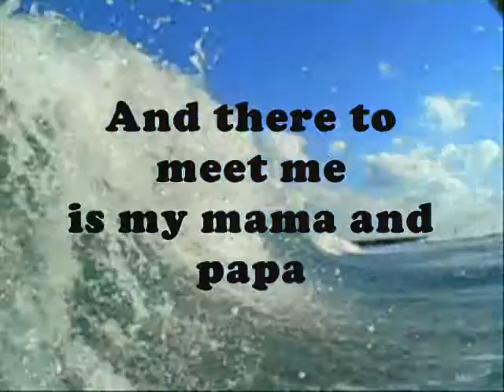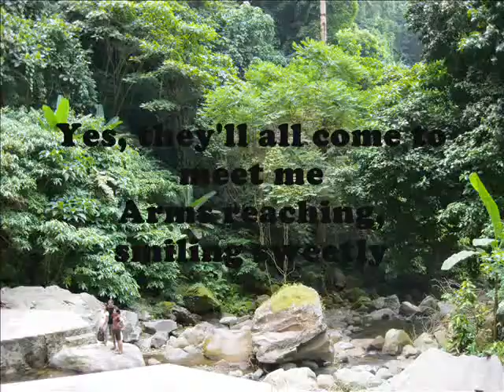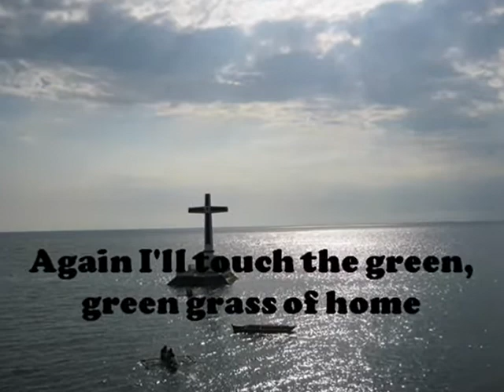Green Green Grass Of Home With Lyrics Artist: Tom Jones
"Green Green Grass Of Home" With Lyrics
Artist: Tom Jones
Video Design: Lyn Alejandrino Hopkins
Lyrics:
The old home town looks the same as I step down from the train,
 and there to meet me is my Mama and Papa.
 Down the road I look and there runs Mary hair of gold and lips like cherries.
 It's good to touch the green, green grass of home.
 Yes, they'll all come to meet me, arms reaching, smiling sweetly.
 The old house is still standing, tho' the paint is cracked and dry,
 and there's that old oak tree that I used to play on.

 Down the lane I walk with my sweet Mary, hair of gold and lips like cherries.

[spoken:]

 Then I awake and look around me, at the four grey walls that surround me
 and I realize, yes, I was only dreaming.
 For there's a guard and there's a sad old padre -
 arm in arm we'll walk at daybreak.
 Again I touch the green, green grass of home.
 Yes, they'll all come to see me in the shade of that old oak tree
 as they lay me neath the green, green grass of home.